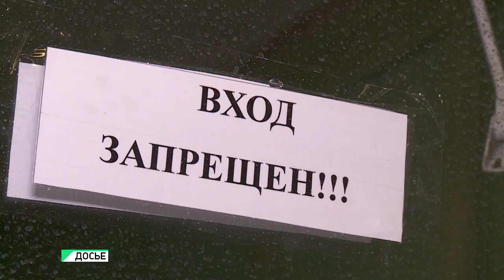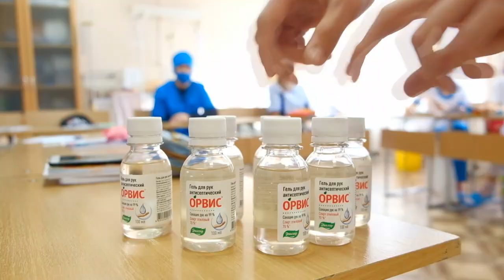Работа студентов Бийского медколледжа в ковидном госпитале (Будни, 16.10.20г., Бийское телевидение)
Рвутся в бой! Студенты медицинского колледжа Бийска, которые в первую волну коронавируса трудились в ковидном госпитале, снова хотят на передовую. У них большое желание получить опыт, а самое главное - помочь людям. О добровольцах, которые не испугались инфекцию и в начале пандемии, зашли в красную зону, смотрите наше видео. 👇🏻